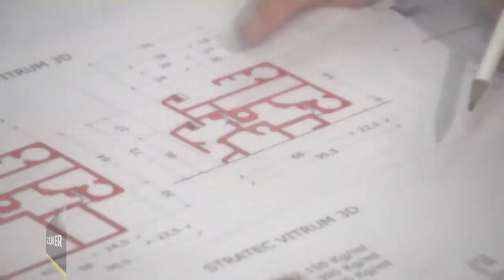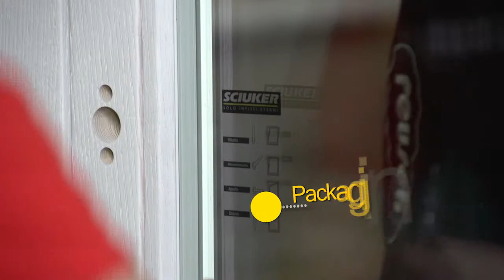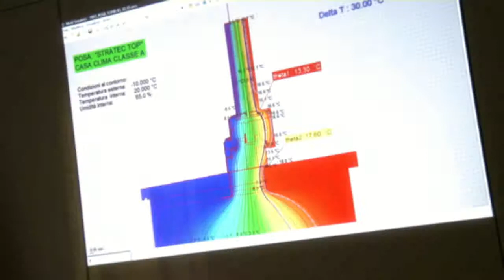Sciuker Frames industry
Sciuker Frames is the italian industry that has spent almost the last 25 years making wooden-aluminium and wood-structural glass windows with an eco-friendly design.
Thanks to the revolutionary Stratec technology (a patented production process, that allows to fabricate windows in 38 natural colours and textures starting from a laminated pine, that gives more strength and stability than the solid wood), Sciuker Frames has changed normal windows into a true furnishing accessory, allowing people to choose from a large variety of colours and fine woods that would be difficult to find as well as very expensive.
Sciuker Frames windows are highly considered not only for their unique design but also for their durability resistance to atmospheric agents and UV rays. The external aluminium upholstery and the lighter weight of the leaf, furthermore, reduce maintenance services, other than the ordinary cleaning.